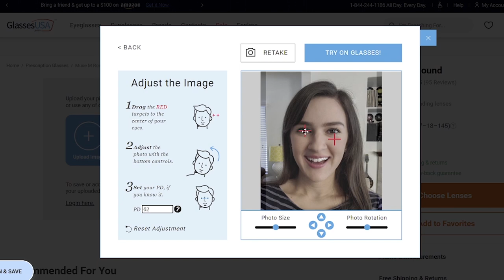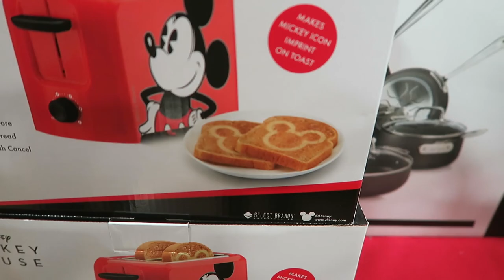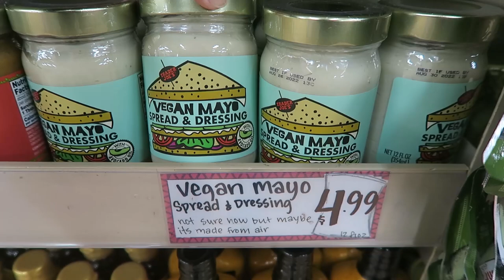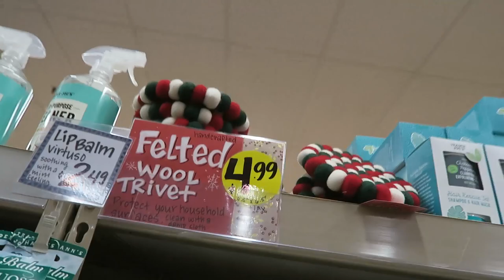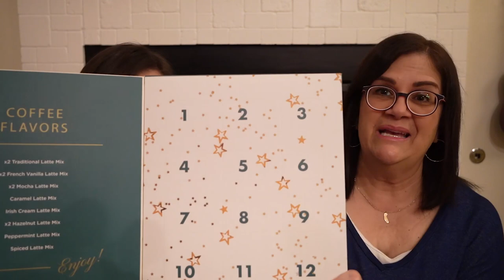A NIGHT IN THE LIFE! - New Glasses, Car Dinner & Fun Shopping!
👓For the prescription scanner app, search "Prescription Scanner by GlassesUSA.com" on your app store!
🛒My Etsy Shop🛒